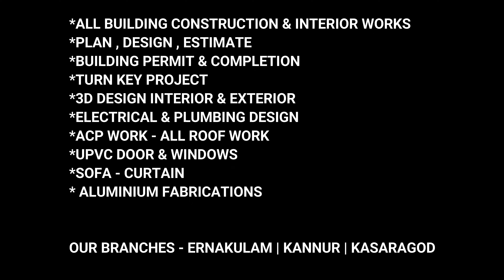MASJID EXTERIOR WORK | EXTERIOR 3D | LUMION RENDERING | WHITEZONE Architecture & Interior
WHITE ZONE
Architecture & Interior

(OUR SERVICES)

*ALL BUILDING CONSTRUCTION & INTERIOR WORKS
*PLAN , DESIGN , ESTIMATE
*BUILDING PERMIT & COMPLETION
*TURN KEY PROJECT
*3D DESIGN INTERIOR & EXTERIOR
*ELECTRICAL & PLUMBING DESIGN
*ACP WORK - ALL ROOF WORK
*UPVC DOOR & WINDOWS
*SOFA - CURTAIN
* ALUMINIUM FABRICATIONS

ADDRESS- BOSS COMPLEX , CHERKALA , KASARAGOD